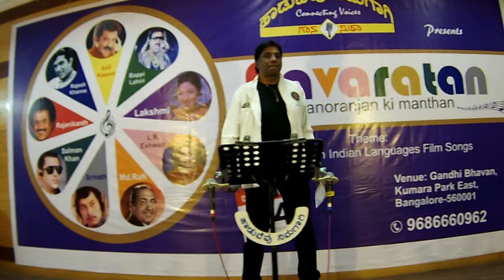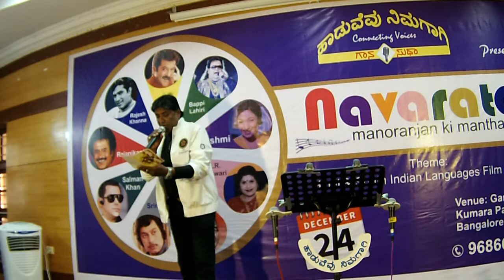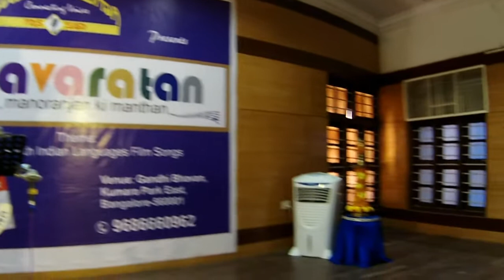De De Pyar De By Avvi Prakash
Haaduvevu Nimagaagi Gaana Sudha conducted Karaoke Singing Event on 24th December 2017 at Gandhi Bhavan , Bengaluru .